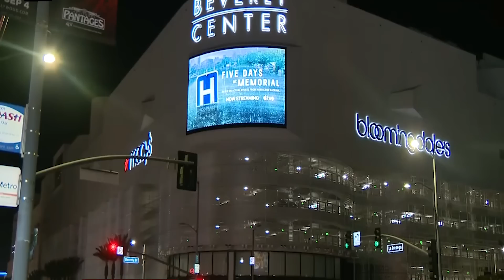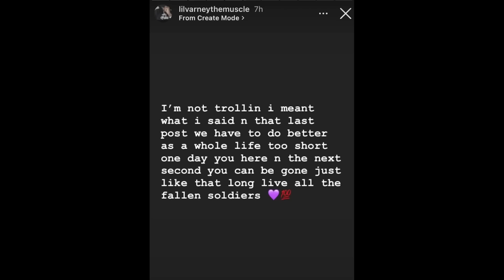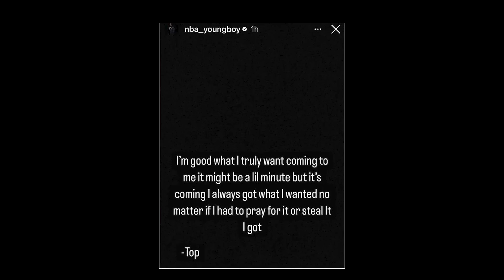Unreleased Audio of Quando Rondo & Lul Pab Celebrating the Passing the King Von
1:14 More Angles of the Aftermath
2:26 Rondo & Lul Pab Dissing King Von After Passing
4:26 Von's Affiliates Been SLIDING for Von in Georgia
6:14 NBA Youngboy Reacts to Rondo's Incident